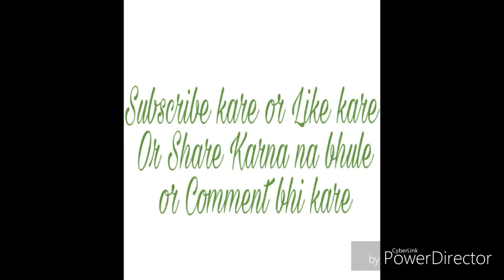Adant Kota goat For sale 55 kg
1 n.o quality
55 kg
36 height
contact Mohsin Bhai